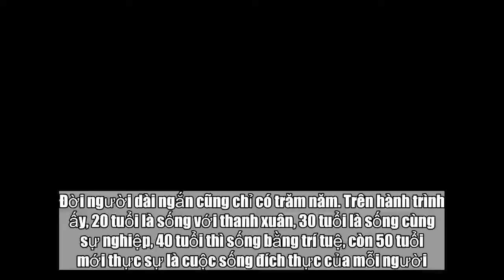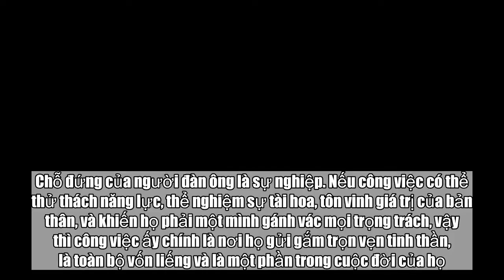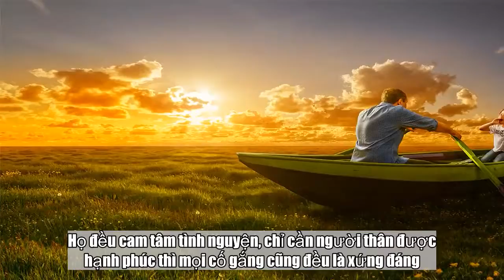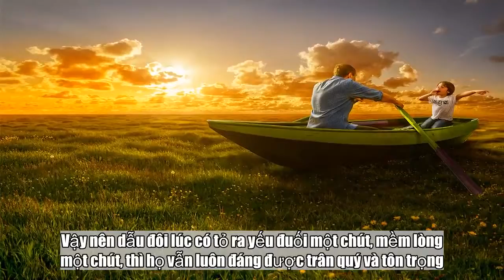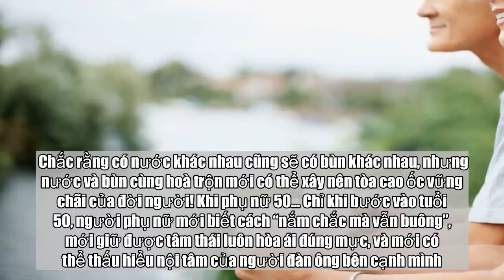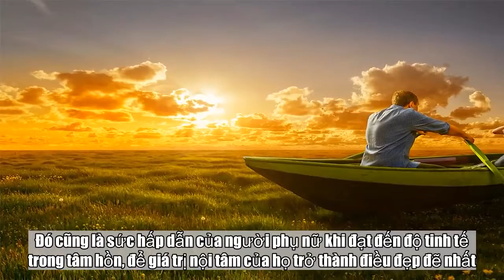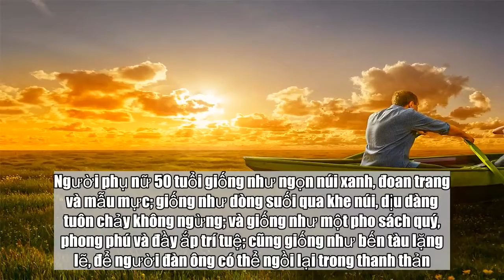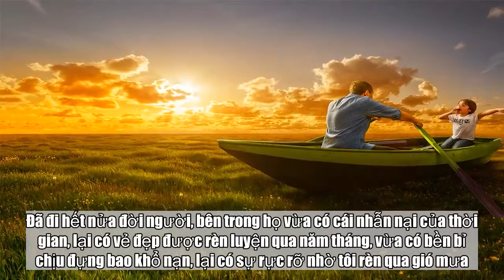Đàn ông 50 là khung trời bình yên, phụ nữ 50 là bến tàu lặng lẽ… - Tin Tức Mỹ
Đời người dài ngắn cũng chỉ có trăm năm. Trên hành trình ấy, 20 tuổi là sống với thanh xuân, 30 tuổi là sống cùng sự nghiệp, 40 tuổi thì sống bằng trí tuệ, còn 50 tuổi mới thực sự là cuộc sống đích thực của mỗi người. Đàn ông tuổi 50… Đối với nam giới, bước vào tuổi 50 là bước vào độ tuổi có phong thái trọn vẹn nhất. Thấu hiểu và sâu lắng, chín chắn lại điềm nhiên, trên nét mặt của họ thường mang nét ung dung, khoáng đạt, thể hiện sự trưởng thành sau khi đã vượt qua trăm điều cay đắng của đời người. Chỗ đứng của người đàn ông là sự nghiệp. Nếu công việc có thể thử thách năng lực, thể nghiệm sự tài hoa, tôn vinh giá trị của bản thân, và khiến họ phải một mình gánh vác mọi trọng trách, vậy thì công việc ấy chính là nơi họ gửi gắm trọn vẹn tinh thần, là toàn bộ vốn liếng và là một phần trong cuộc đời của họ. Mức độ coi trọng gia đình của nam giới phụ thuộc vào mức độ sâu đậm của tình cảm mà họ dành cho người phụ nữ bên cạnh mình. Lúc này, người đàn ông đã không còn đứng núi này trông núi nọ, không còn đơn côi lẻ bóng, cũng không còn có cảm giác trôi nổi bất định nữa. Bởi đã có gia đình, lại có sự nghiệp, nên tâm tư của họ cũng thực tế và ấm áp hơn. Nhờ có động lực của tình yêu thương, người đàn ông dù có khổ hơn cũng không còn cảm thấy khổ nữa, dù có mệt hơn cũng không còn cảm thấy mệt mỏi chút nào. Họ đều cam tâm tình nguyện, chỉ cần người thân được hạnh phúc thì mọi cố gắng cũng đều là xứng đáng.  Đàn ông 50 tuổi chín chắn và điềm tĩnh hơn những người 30 tuổi, lại vui tính và thú vị hơn người ở độ tuổi 40. Những người đàn ông trong độ tuổi 50 có một đặc điểm chung, đó là thường hay nhớ lại chuyện xưa và không bao giờ thừa nhận thất bại. Bởi vậy, khi bước sang ngưỡng tuổi ấy họ thường rất tự tin; khi công việc không như ý hay khi đối diện với những lời đả kích trong cuộc sống, họ rất dễ cảm khái, xúc động. Lúc này, họ vừa chín chắn và kiên cường, lại vừa dịu dàng và chân thật. Bởi cũng giống như phụ nữ, không có người đàn ông nào là thập toàn thập mỹ. Vậy nên dẫu đôi lúc có tỏ ra yếu đuối một chút, mềm lòng một chút, thì họ vẫn luôn đáng được trân quý và tôn trọng. Đàn ông 50 tuổi sẽ học được cách yêu thương người phụ nữ của đời mình, trở thành hình mẫu lý tưởng trong lòng mỗi người vợ. Trong con mắt của phụ nữ, họ giống như một khung trời bình yên, là cây cầu đá vững chắc và bình dị, là buổi sáng ban mai trong lành lại dịu nhẹ, là đêm tối thâm trầm mà sâu lắng, là một thế giới mà người phụ nữ có thể yên tâm bày tỏ tấm lòng mình. Trong Hồng Lâu Mộng có câu nói rằng: “Xương thịt của con gái là nước kết thành, xương thịt của con trai là bùn kết thành”. Chắc rằng có nước khác nhau cũng sẽ có bùn khác nhau, nhưng nước và bùn cùng hoà trộn mới có thể xây nên tòa cao ốc vững chãi của đời người! Khi phụ nữ 50… Chỉ khi bước vào tuổi 50, người phụ nữ mới biết cách “nắm chắc mà vẫn buông”, mới giữ được tâm thái luôn hòa ái đúng mực, và mới có thể thấu hiểu nội tâm của người đàn ông bên cạnh mình. Cái tuổi 50 ấy, không quá gần mà cũng chẳng xa xôi, không còn